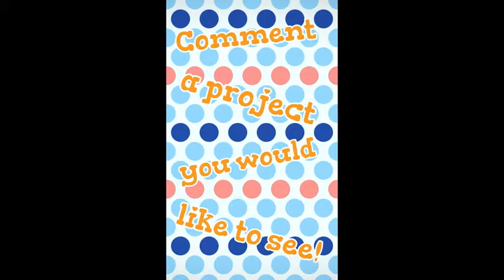DIY Bobby Pin Holder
A very inexpensive and great way to keep your bobby pins all together and in your purse or car without a mess! I love mine to death and I hope you do this and you love it too!